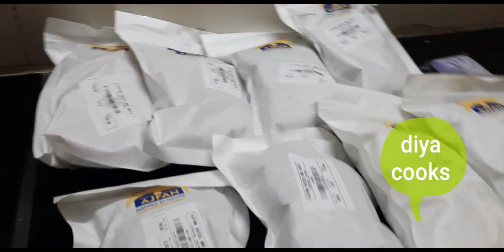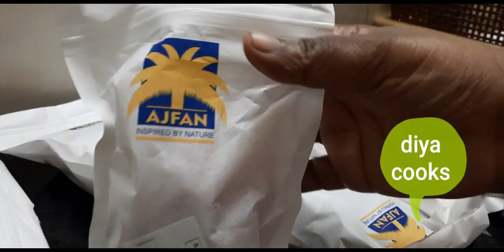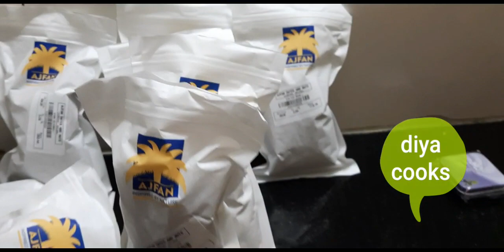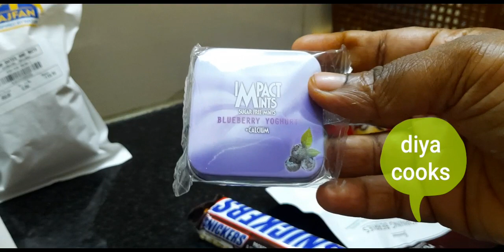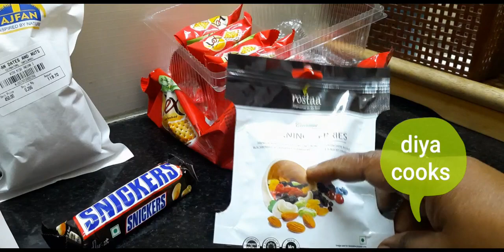DIYACOOKS# women's day special/ shopping vlog